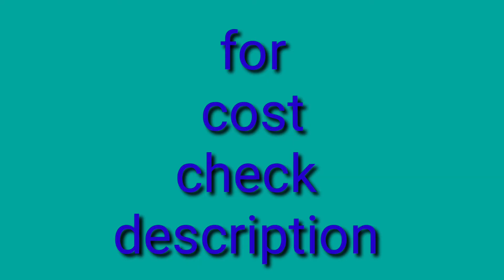new branded jewellery with codes and decoding check cost in description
158×10-158×20÷100+50=1600

575×10-575×20÷100+50=5685

176×10-176×20÷100+50=1775

134×10-134×20÷100+50=1365

290×10-290×20÷100+50=2895

77×10-77×20÷100+50=760

160×10-160×20÷100+50=1618

206×10-206×20100=2070

242×10-242×20÷100=2485

for orders